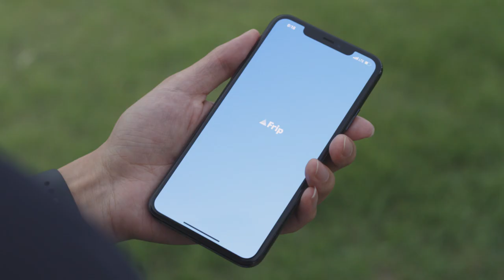[발견해봐, 진짜 나를] 핑계 말고 시작! 대단한 시작은 없어, 시작이 대단한거지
시간이 없어.
금방 관둘껄?
일하기도 바빠.
이런 누구나 할 수 있는 핑계 말고.

가볍게 근처 공원 러닝하기
가까운 산에 올라 야경 구경하기
작은 쿠키 구워 친한 사람에게 선물하기
뭐든 시작만 하면 그것만으로 뿌듯함을 느낄 수 있을거에요.

대단한 시작은 없어, 시작이 대단한거지.
발견해봐, 진짜 나를.